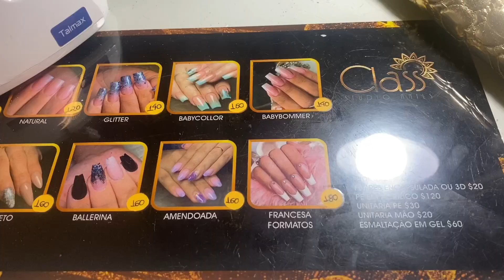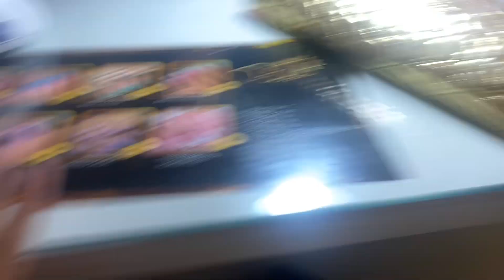TROLLEI MEU PAI COM UNHA FORTE?